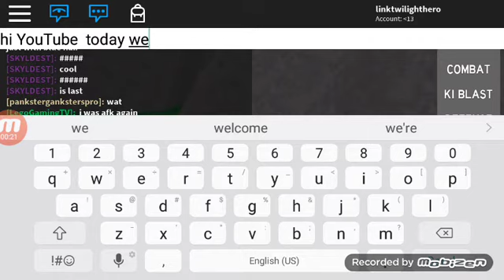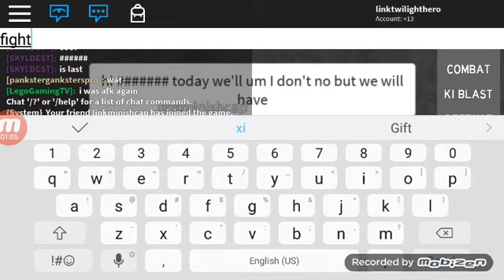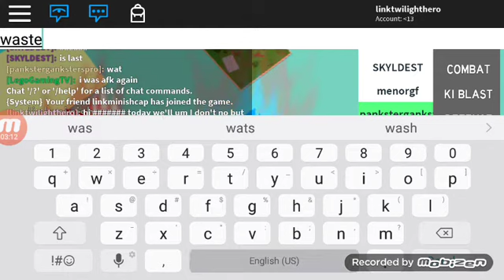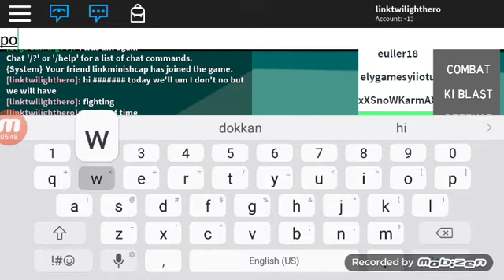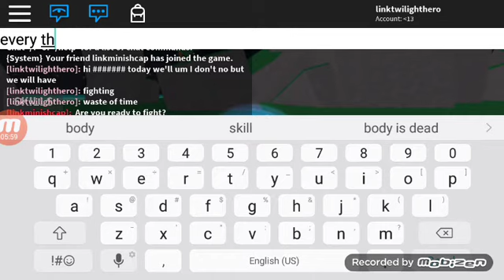Roblox dragon ball z rage